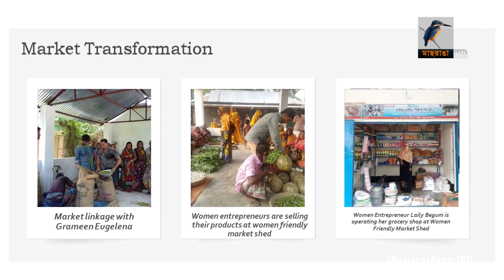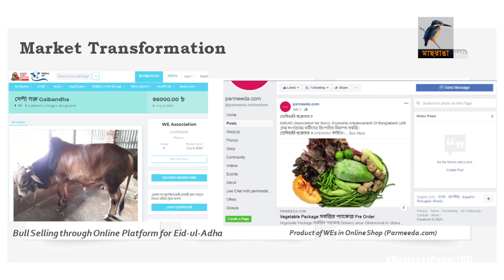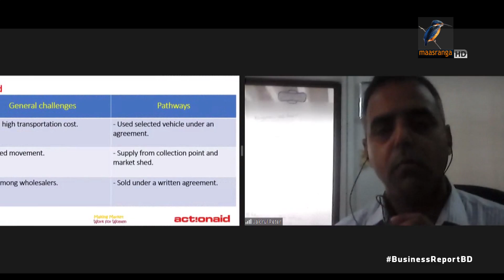নারীবান্ধব বাজারে জোর| Bangla Business News | Business Report 2020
দেশের বর্তমান বাজার ব্যবস্থায় উৎপাদিত পণ্য সময়মতো বিক্রি করতে পারেননা নারী উদ্যোক্তারা। মধ্যস্বত্ত্বভোগীদের দৌরাত্ম্যে মেলে না ন্যয্য মূল্যও। এক্ষেত্রে আশার আলো জাগাচ্ছে বেশ কয়েকটি জেলার নারীবান্ধব বাজার। যাতে নতুন সম্ভাবনা নিয়ে যুক্ত হচ্ছে অনলাইন মার্কেট প্লেসগুলোও। সেই সাথে দেশের ৬৪ জেলায় কৃষকের বাজার স্থাপনেও কাজ করছে সরকার। সোমবার একশনএইড এবং মার্কেট ডেভেলপমেন্ট আয়োজিত এক ভার্চুয়াল সেমিনারে এসব বিষয় উঠে আসে...

Camera: Mostafizur RAhman Tuhin, Bacchu Mridha, Mizanur Rahman.
Editing: Mahbub Alam Shohag.
Graphics: Debashis Roy.
Post Production: Mahafujul Hasan Sajib.
Producer: Emdadul Jahid.
Channel: Maasranga Television.